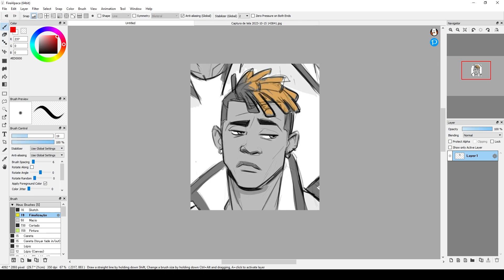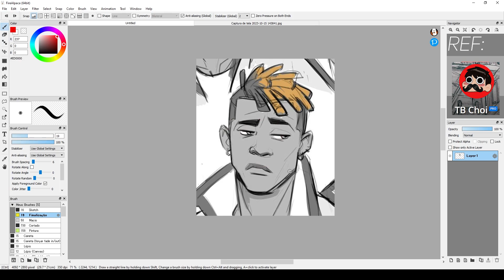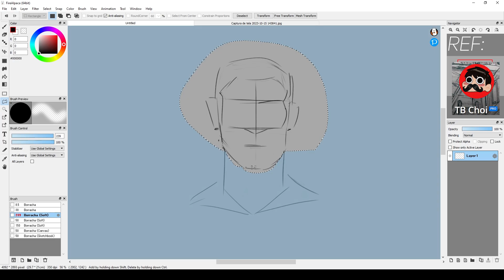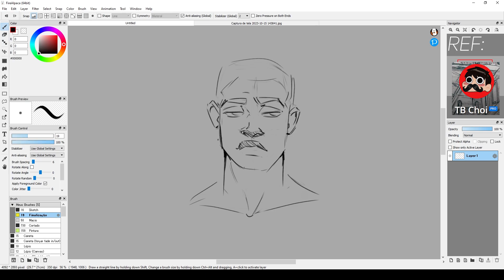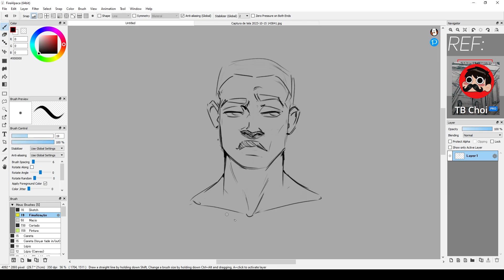Como eu estudo rostos + Dicas